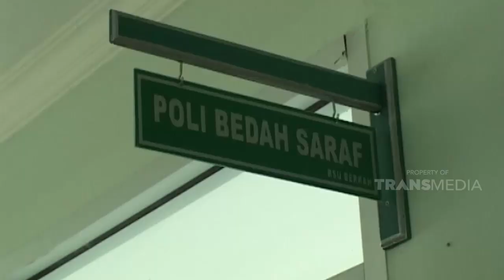Yey! dapet tongkat baru nih Emak | JIKA AKU MENJADI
JIKA AKU MENJADI - BURUH PANGGUL